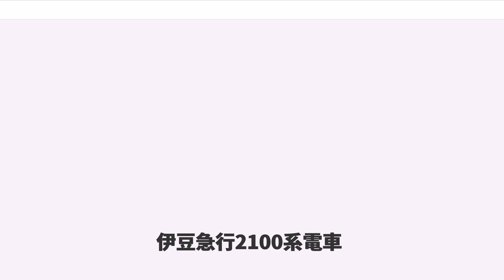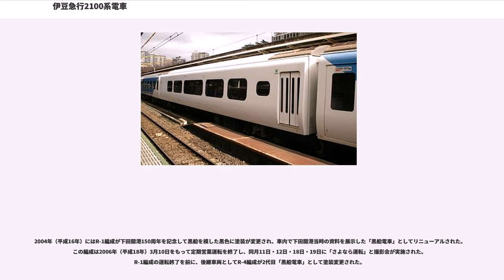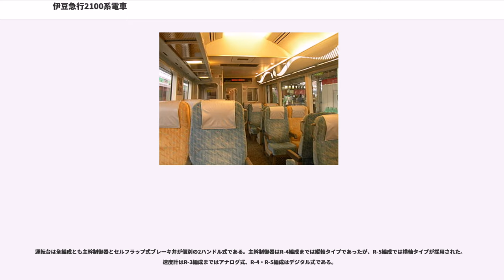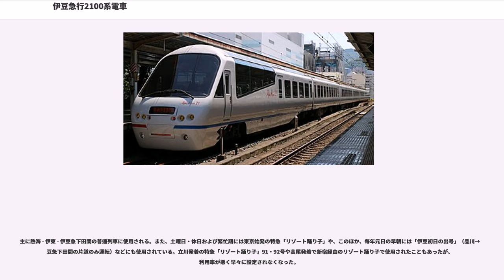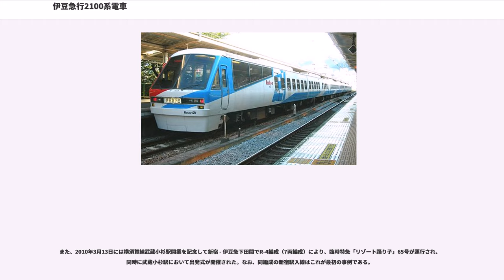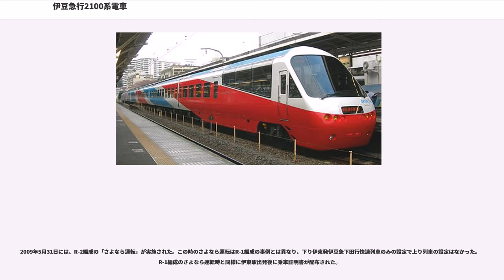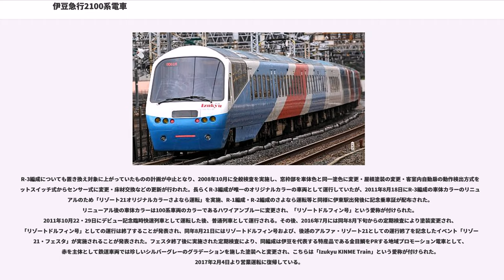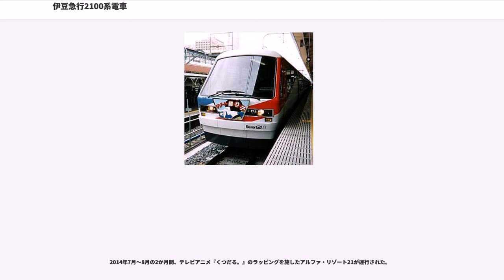伊豆急行2100系電車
伊豆急行2100系電車（いずきゅうこう2100けいでんしゃ）は、伊豆急行が保有する電車。「リゾート21」の愛称がある。第29回（1986年）鉄道友の会ブルーリボン賞受賞。

1985年（昭和60年）7月20日に営業運転を開始した。先頭車に展望席を設置し、海側の景色を視認しやすくする目的で座席配列が独特になっているなど、普通列車用ではあるが観光客の利用を見込んだ豪華な設備が売りとなっている。当初計画では100系の機器流用車である1000系第3編成を東急車輛製造に発注していたが、方針を転換し、社内全体での検討により本形式が開発された。

車両の海側と山側でデザインが異なり、側窓は海側は展望を考慮した大型の連続窓、山側は当時日本の鉄道車両ではほとんど採用例のなかったベクワラットタイプ（中折れひんじ式）となった。塗色も当初メーカーから提案されていた帯を巻くカラーリングは廃案となり、左右非対称のデザインを強調した前面で海側の赤帯と山側の青帯が斜めに入る塗装となっている。

8両編成5本の計40両が製造され、R-1からR-5までの編成番号が与えられている。R-1・2編成は一部の制御装置や主電動機を100系から流用した。1988年（昭和63年）登場のR-3編成以降は足回りを含め完全な新製車両である。制御方式は全編成とも抵抗制御である。ブレーキシステムは発電ブレーキ併用電磁直通ブレーキ (HSC-D) であり、合わせて抑速ブレーキも装備する。主電動機はTDK806/5-A、歯車比は5.31で100系よりも高速向きに設定された。

2次車（R-2編成）は1986年（昭和61年）に落成した際、まず東京急行電鉄に搬入され、同年6月18日から22日までの5日間イベント列車として、新玉川線（当時）・池上線を除く鉄道線各線を走行した。

3次車（R-3編成）も2次車同様、1988年の落成後すぐに、東急各線を走行している。R-3編成については、伊豆急行への搬入後間もない同年4月20日に快速「リゾートライナー21」で私鉄車両として初めて東海道本線東京駅まで入線し、これが後述する特急「リゾート踊り子」へと発展する。

東海道本線・伊東線乗り入れ用の保安装置としてATS-P形をR-4・R-5編成は新製当時から装備しており、R-1 - R-3編成は伊東線へのATS-P導入時に装備した。1990年（平成2年）に落成した4次車（R-4編成）は「リゾート21EX」となり、集電装置（パンタグラフ）を菱形から下枠交差式に変更し、前面を大きな一枚窓にするなどの仕様変更点がある。特筆点は横3列座席のグリーン車「ロイヤルボックス」（サロ2180形）を落成当初から連結したことで、寝台車のようなハイルーフを採用し、トンネルに入ると特殊塗装とイルミネーションによる演出で天井が星空になる工夫がなされている。この仕様が乗客から好評だったことから1991年（平成3年）にR-1 - R-3編成にも内装に小変更を加えて「ロイヤルボックス」が増結され、星空天井も採用された。

また、1993年（平成5年）に落成した最終編成の5次車（R-5編成）については、車体と塗装を車体側面で斜めに赤帯と青帯が交互に入るものに変更し、リゾートシリーズに+αという意味で「アルファ・リゾート21」の愛称とした。この編成では「ロイヤルボックス」の特殊照明が星空から海底に変更された。

2004年（平成16年）にはR-1編成が下田開港150周年を記念して黒船を模した黒色に塗装が変更され、車内で下田開港当時の資料を展示した「黒船電車」としてリニューアルされた。この編成は2006年（平成18年）3月10日をもって定期営業運転を終了し、同月11日・12日・18日・19日に「さよなら運転」と撮影会が実施された。R-1編成の運転終了を前に、後継車両としてR-4編成が2代目「黒船電車」として塗装変更された。

R-1 - R-4編成では新製時から前面に字幕式の行先表示器が設置されている。R-5編成は落成当初設置されていなかったが、2007年（平成19年）にLED式のものが設置された。表示は特急「リゾート踊り子」の東京行きの場合「特急 東京」と「リゾート踊り子」を交互に表示する。なお、その際に屋根部分は青色に塗装された。側面に行先表示器は設置されていないが、特急運用時は各車両に行先標が掲出され、前面にはR-4までの編成では台形状のヘッド...